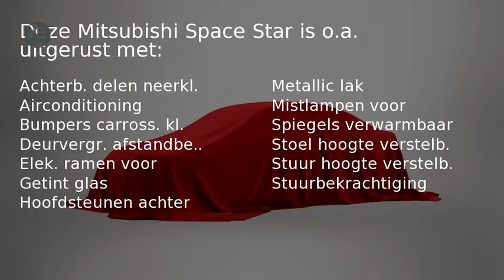Mitsubishi Space Star 1.6 DIAMOND